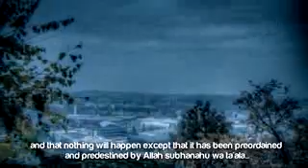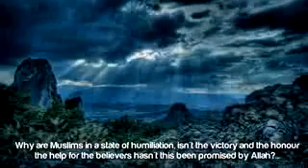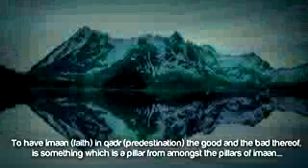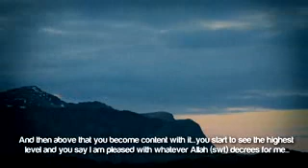Accept Allah's Decree During Times Of Struggles